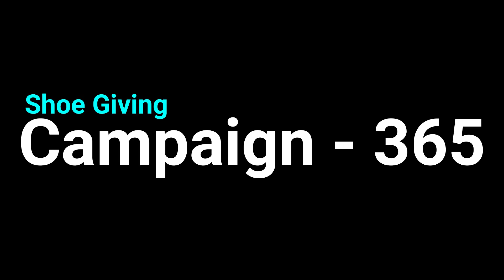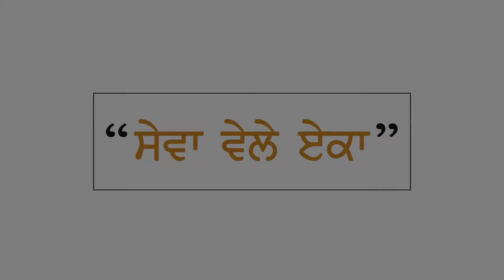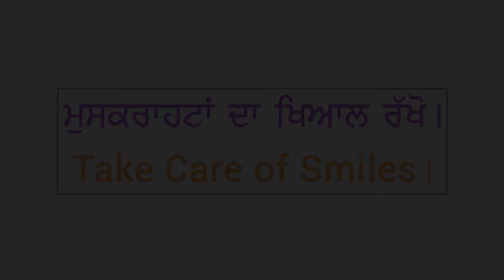Shoe Giving Campaign - 365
ਜ਼ਿਲ੍ਹਾ - ਅੰਮ੍ਰਿਤਸਰ। Shoe Giving Campaign - 365 at Slums, Distt. Amritsar on 27th January 2020.